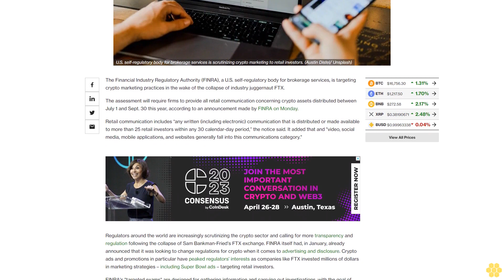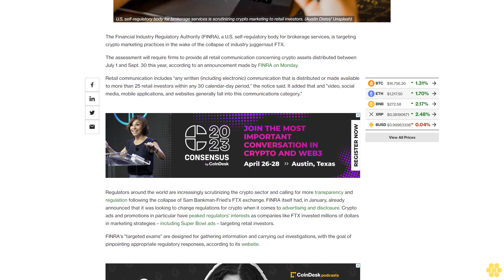FINRA Targets Crypto Communications After FTX Collapse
The U.S. self-regulatory body is gathering information on crypto marketing practices between July and September this year to potentially inform a regulatory response.

The Financial Industry Regulatory Authority (FINRA), a U.S. self-regulatory body for brokerage services, is targeting crypto marketing practices in the wake of the collapse of industry juggernaut FTX.

The assessment will require firms to provide all retail communication concerning crypto assets distributed between July 1 and Sept. 30 this year, according to an announcement made by FINRA on Monday.

Retail communication includes “any written (including electronic) communication that is distributed or made available to more than 25 retail investors within any 30 calendar-day period,” the notice said. It added that and "video, social media, mobile applications, and websites generally fall into this communications category."

Regulators around the world are increasingly scrutinizing the crypto sector and calling for more transparency and regulation following the collapse of Sam Bankman-Fried's FTX exchange. FINRA itself had, in January, already announced that it was looking to change regulations for crypto when it comes to advertising and disclosure. Crypto ads and promotions in particular have peaked regulators' interests as companies like FTX invested millions of dollars in marketing strategies – including Super Bowl ads – targeting retail investors.

FINRA's "targeted exams" are designed for gathering information and carrying out investigations, with the goal of pinpointing appropriate regulatory responses, according to its website.

The targeted exam for crypto communications will be looking into all approved crypto communications in the specified period and if they included a FINRA reference number. It will also assess what compliance policies, manuals or training materials were provided in the same time period regarding communication.

CoinDesk has reached out to FINRA for comment.